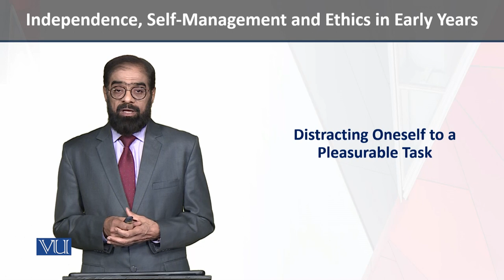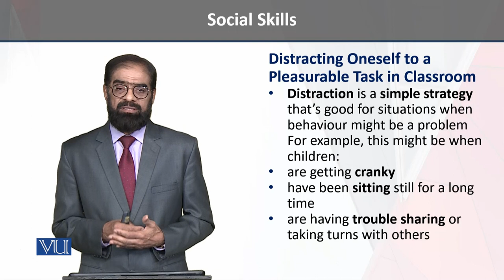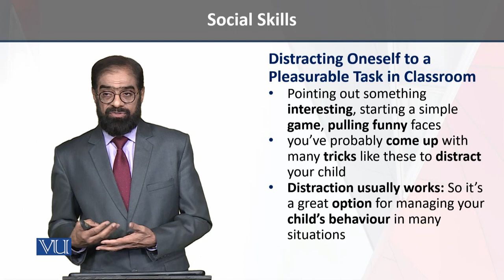Distracting Oneself | Independence, Self-Management, and Ethics in Early Years | ECE204_Topic175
Topic175 - Distracting Oneself to a Pleasurable Task,
By Dr. Tariq Mehmood